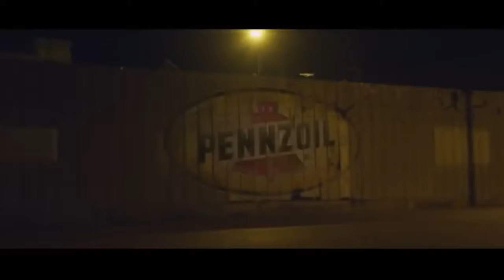Fast and Furious 9 Trailer 2019 Vin Diesel jason statham Action Movie Fan Made YouTube